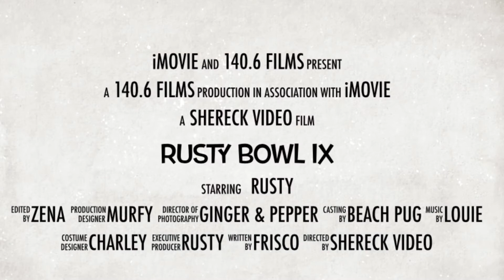Rusty Bowl IX